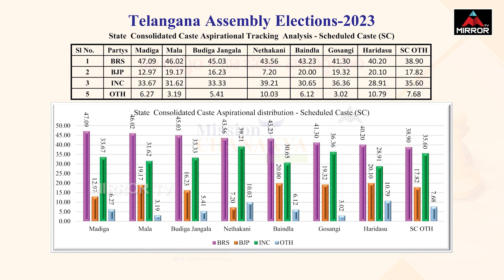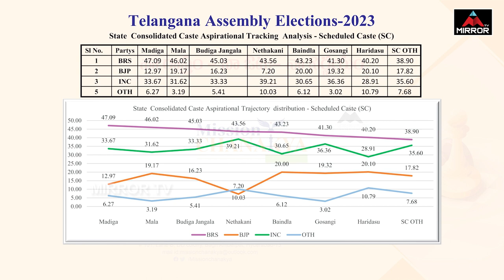Mission Chanakya Telangana Elections Survey | SC కులాల మద్దతు ఏ పార్టీకంటే..! Mirror TV